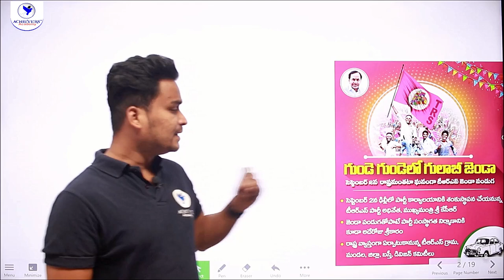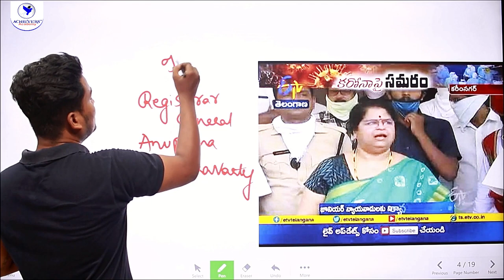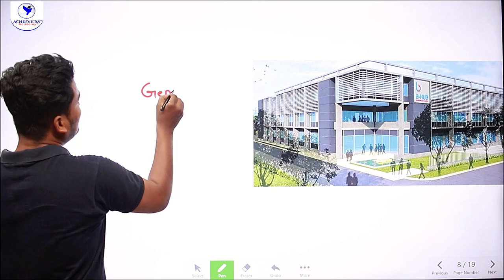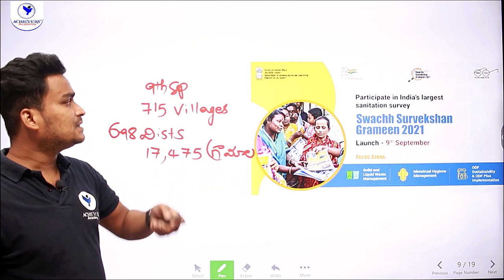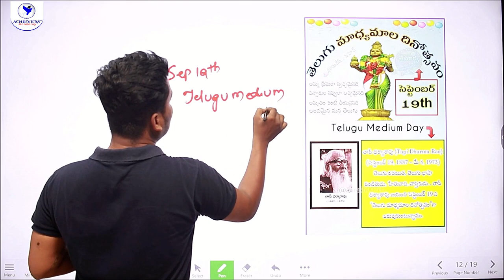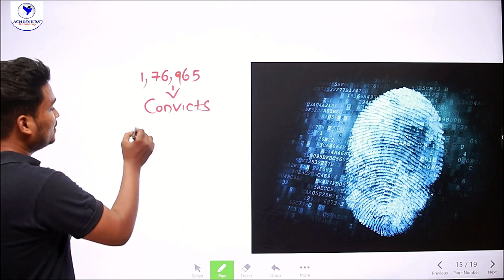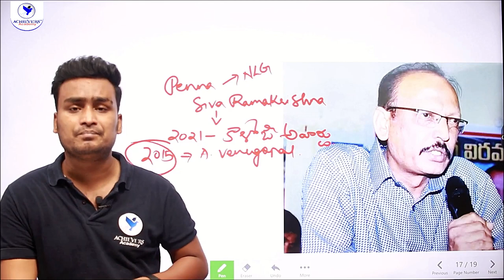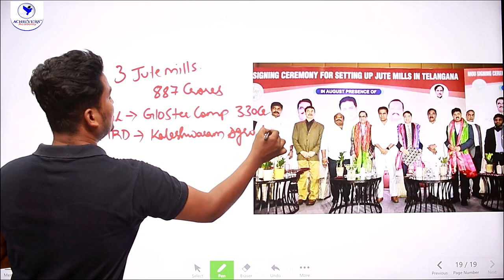Telangana Current Affairs for September 2021 | TSPSC Current Affairs | Group 1 & 2, SI